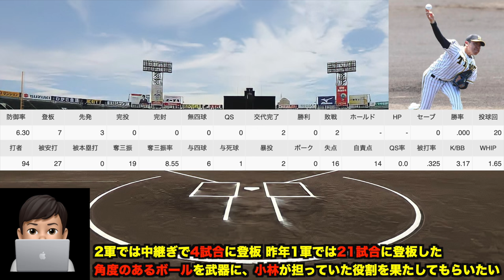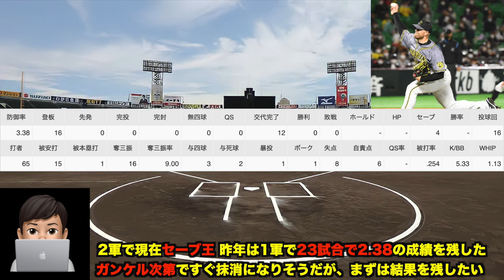【入れ替え最新情報】小野寺暖ら3選手が1軍昇格へ!! 2軍成績と今後の起用法について【阪神タイガース】